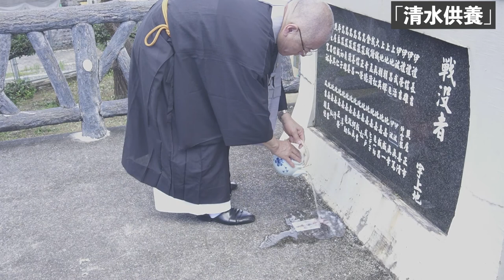沖縄戦戦没者供養 上地慰霊碑 沖縄観音寺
宗教法人 沖縄観音寺として、
沖縄戦で亡くなられた方の戦没者供養を現地に出向き行ってきました。

沖縄には各地に慰霊碑がございます。
その数は100～200箇所と言われています。
これは沖縄戦で亡くなられた方を各地区でお祀り、供養を行うためです。

その中でも沖縄の観音寺のある上地の慰霊碑へ出向きご供養を行ってまいりました。

まだ供養されていないたくさんの戦没者の方たちのため、
沖縄観音寺として供養させていただきました。

前田和尚にお読みいただいてる五陀羅尼経は祓い清めのお経です。
感謝の気持ちなどを述べたものになります。

是非最後までご視聴くださいませ。

■目次
00:00 はじめに
00:40 戦没慰霊_紙位牌作成
01:40 上地慰霊碑_戦没者供養
02:58 戦没者慰霊供養のための読経
16:09 清水供養

※現在準備中

活禅 公式SNS
※現在準備中